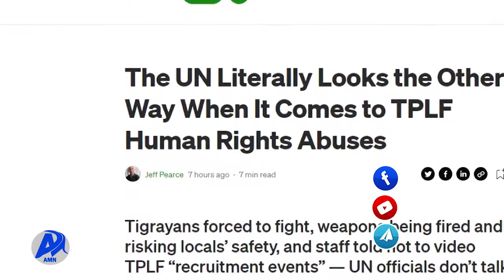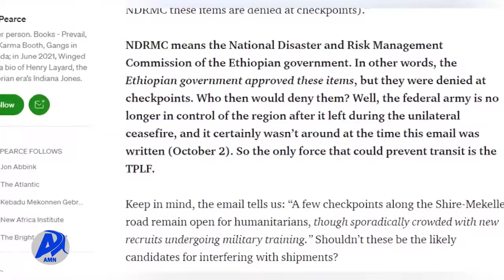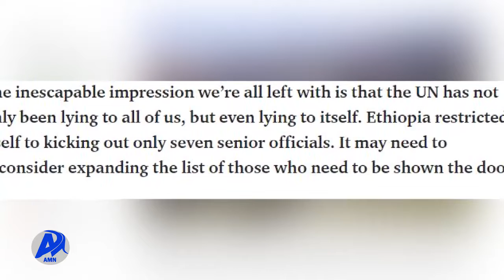የተመድ ዝምታ በህወሃት ላይ አዲስ ሚዲያ ኔትወርክ መስከረም 26/2014 ዓ.ም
የሽብር ቡድኑ ህወሃት የሰብዓዊ መብት ጥሰቶችን ሲፈፅም የተባባሩት መንግስታት ድርጅት የሚመለከተው በሌላ መንገድ ነው ሲል የታሪክ ፀኃፊው ጄፍ ፒርስ ተናገረ፡፡
የሽብር ቡድኑ የክልሉን ነዋሪዎች ደህንነት አደጋ ላይ ቢጥልም የመንግስታቱ ድርጅት ኃላፊዎች ግን ስለ ጉዳዩ በይፋ እያወሩ አይደለም ሲል የታሪክ ፀሃፊው ገልጿል፡፡